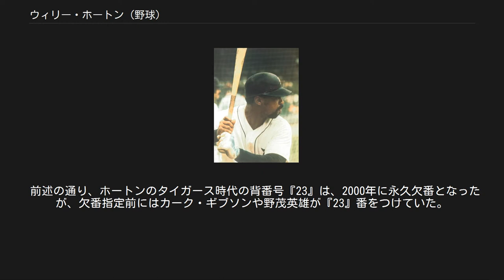ウィリー・ホートン (野球)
ウィリアム・ワッティソン・ホートン（William Wattison Horton 1942年10月18日 - ）は、アメリカ合衆国・バージニア州アルノ出身の元プロ野球選手（外野手）。
右投右打。
 デトロイト・タイガース史上初の黒人選手。
 1961年8月7日、アマチュア選手のフリーエージェントとしてデトロイト・タイガースと契約を結んだ。
 1963年9月10日、ワシントン・セネターズ戦でメジャーデビューを果たした。
代打で登場し、1安打を放った。
シーズン通算では15試合に出場し、打率.326、1本塁打、4打点、2盗塁と限られた出場機会で好成績をマーク。
 1965年、外野のレギュラーに定着。
打率こそ.273と平凡だったものの、29本塁打、104打点という好成績をマーク。
オールスターゲームにも出場し、MVP投票では8位に入った。
 1966年、27本塁打、100打点という成績をマーク。
2年連続で25本塁打と100打点をクリア。
MVP投票では21位に入った。
 1968年8月24日、ニューヨーク・ヤンキース戦でメル・ストットルマイヤー投手から本塁打を放ち、自身初の30本塁打をクリア。
最終的にはリーグ3位となる36本塁打を記録した（1位はセネターズのフランク・ハワードで44本）。
自身2度目のオールスターゲームにも出場、MVP投票では4位に入った。
 現役時代のホートン (1975年) 1970年、開幕から好調を維持し、自身3度目となるオールスターゲームにも出場。
しかし、途中で戦線離脱となり、96試合の出場に留まった。
 1973年、111試合の出場に留まったが、自己最高の打率.316を記録。
オールスターゲームに出場、MVP投票では29位に入った。
 1977年4月12日、スティーブ・フォーコールト投手とのトレードでテキサス・レンジャーズに移籍。
 1978年2月28日、トム・バスキー投手・ジョン・ローウェンスタイン外野手の2人とのトレードでデビッド・クライド投手と共にクリーブランド・インディアンズに移籍。
しかし、50試合の出場で、打率.249、5本塁打、22打点と振るわず、7月3日にインディアンズを解雇された。
7月13日にオークランド・アスレチックスと契約。
32試合に出場し、打率.314、3本塁打、19打点という好成績をマークした。
8月15日、リコ・カーティ外野手とのトレードでフィル・ハフマン投手と共にトロント・ブルージェイズに移籍。
移籍後は33試合で、打率.205、3本塁打、19打点と不振に終わった。
12月2日、フリーエージェントとなった。
 1979年1月27日、シアトル・マリナーズと契約。
打率.279、29本塁打、106打点と復活し、MVP投票でも24位に入った。
12月1日にフリーエージェントとなるが、12月20日にマリナーズと再契約。
 1980年は前年のような好成績を残すには至らず、12月12日に大型トレードで古巣のレンジャーズに移籍（トレードの内訳：ホートンと、ラリー・コックス、リック・ハニカット、マリオ・メンドーサ、レオン・ロバーツがレンジャーズに移籍。リッチー・ジスク、リック・オアーバック、ケン・クレイ、ジェリー・ドングレートン、ブライアン・アラード、スティーブ・フィンチがマリナーズに移籍）。
しかし、レンジャーズ移籍後は試合に出場しなかった。
結局、移籍前の10月5日にマリナーズで出場した試合が、ホートンにとってのメジャーリーグでのラストゲームとなった。
 1981年4月1日、レンジャーズから解雇され、5月4日にピッツバーグ・パイレーツと契約を結ぶが、試合には出場せず、その後2年間は傘下マイナーリーグであるパシフィック・コーストリーグやメキシカンリーグにてプレイした。
 ホートンのタイガース在籍時の背番号「23」。
 デトロイト・タイガースの永久欠番に2000年指定。
 引退後は1985年にニューヨーク・ヤンキース、翌1986年にシカゴ・ホワイトソックスでコーチを務める。
 2000年、古巣タイガースは、新球場・コメリカ・パークの開場に併せて、ホートンの在籍時の背...